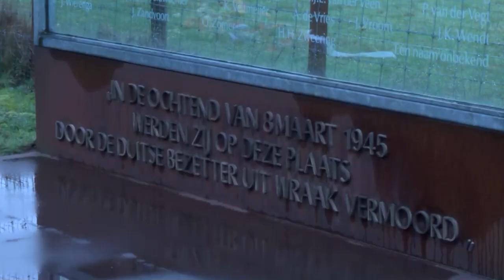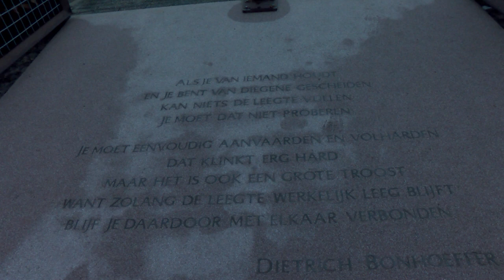herdenking slachtoffers tweede Wereldoorlog, 8 maart 1945 bij de Woeste Hoeve.